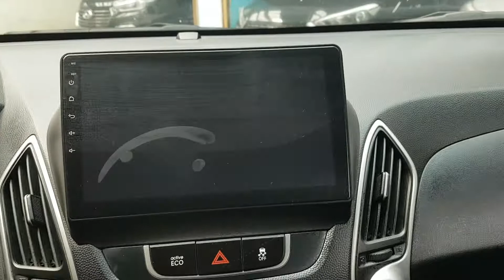2011 TUCSON BU094013